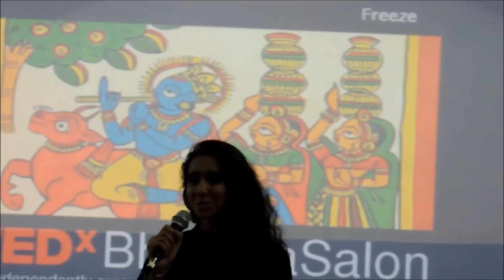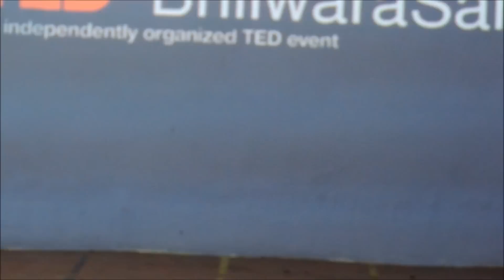How Did I Come Out of Guillain–Barré Syndrome | Shruti Jain | TEDxBhilwaraSalon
Shruti through this talk is answering the question of how to reach level of relief and happiness despite suffering from any serious ailment.

Packaging Credits - IMPED (Indian Motion Picture Entertainment Destination).

In the spirit of ideas worth spreading, TEDx is a program of local, self-organized events that bring people together to share a TED-like experience. At a TEDx event, TED Talks video and live speakers combine to spark deep discussion and connection in a small group. These local, self-organized events are branded TEDx, where x = independently organized TED event. The TED Conference provides general guidance for the TEDx program, but individual TEDx events are self-organized.* (*Subject to certain rules and regulation)

Shruti is a student who is learning to bring change in society. She is a girl whose presence adds different vibe to the atmosphere by keeping people around her smiling and cheerful.